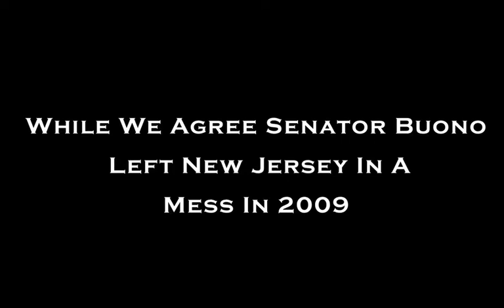Moving The Needle